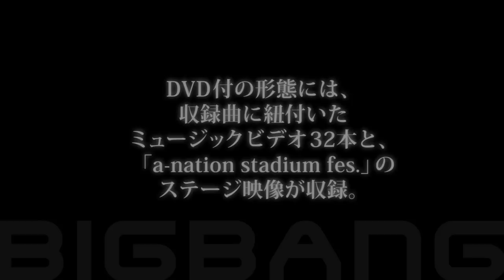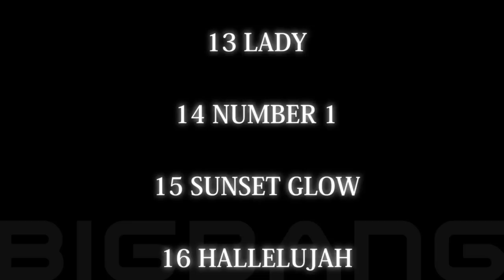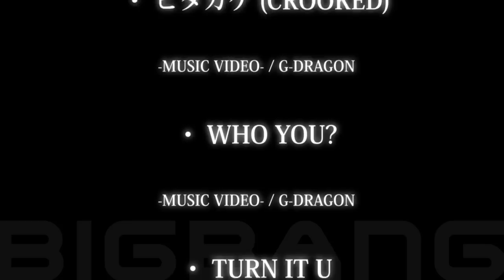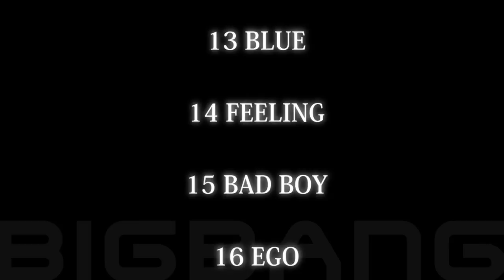BIGBANG / THE BEST OF BIGBANG 2006-2014 (BEST ALBUM)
BIGBANGのベストアルバム「THE BEST OF BIGBANG 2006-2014」。これまでのBIGBANGの全てが凝縮された渾身の1枚!!
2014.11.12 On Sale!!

※特大ポストカード付き

【収録曲】
[3CD+2DVD]
CD_Disc 1
※全て日本語楽曲
01 MY HEAVEN
02 ガラガラ GO!!
03 Baby Baby -Japanese Version-
04 Always -Japanese Version-
05 声をきかせて
06 Tell Me Goodbye
07 BEAUTIFUL HANGOVER
08 HANDS UP
09 TONIGHT
10 Ms. LIAR
11 HaruHaru -Japanese Version-
12 FANTASTIC BABY
13 BLUE
14 FEELING
15 BAD BOY
16 EGO
17 MONSTER

CD_Disc 2
※全て日本語楽曲
(「06. TURN IT UP」、「07. DOOM DADA」のみ韓国語楽曲)
01 OH YEAH feat. BOM (from 2NE1) / GD&TOP
02 HIGH HIGH / GD&TOP
03 あんなヤツ / G-DRAGON
04 ピタカゲ (CROOKED) / G-DRAGON
05 WHO YOU? / G-DRAGON
06 TURN IT UP / T.O.P-
07 DOOM DADA / T.O.P
08 EYES, NOSE, LIPS / SOL
09 RINGA LINGA / SOL
10 1AM / SOL
11 WINGS / D-LITE
12 Rainy Rainy / D-LITE
13 SHUT UP / D-LITE
14 WHAT CAN I DO /V.I
15 僕を見つめて [GOTTA TALK TO U] / V.I
16 STRONG BABY / V.I

CD_Disc 3
※全て韓国語楽曲
(「14. NUMBER 1」のみ英語楽曲)
01 WE BELONG TOGETHER
02 A FOOL OF TEARS
03 V.I.P
04 BIGBANG
05 LA-LA-LA
06 SHE CAN’T GET ENOUGH
07 DIRTY CASH
08 SHAKE IT
09 LIES
10 ALWAYS
11 LAST FAREWELL
12 CRAZY DOG
13 LADY
14 NUMBER 1
15 SUNSET GLOW
16 HALLELUJAH
17 LOLLIPOP

DVD_Disc 1
・ MY HEAVEN -MUSIC VIDEO-
・ ガラガラ GO!! -MUSIC VIDEO-
・ 声をきかせて -MUSIC VIDEO-
・ Tell Me Goodbye -MUSIC VIDEO-
・ BEAUTIFUL HANGOVER -MUSIC VIDEO-
・ TONIGHT -MUSIC VIDEO-
・ FANTASTIC BABY -MUSIC VIDEO-
・ BLUE -MUSIC VIDEO-
・ BAD BOY -MUSIC VIDEO-
・ MONSTER -MUSIC VIDEO-
・ OH YEAH feat. BOM (from 2NE1) -MUSIC VIDEO- / GD&TOP
・ ピタカゲ (CROOKED) -MUSIC VIDEO- / G-DRAGON
・ WHO YOU? -MUSIC VIDEO- / G-DRAGON
・ TURN IT UP-MUSIC VIDEO- / T.O.P
・ DOOM DADA -MUSIC VIDEO- / T.O.P
・ RINGA LINGA -MUSIC VIDEO- / SOL
・ 1AM -MUSIC VIDEO- / SOL
・ WINGS -MUSIC VIDEO- / D-LITE
・ SHUT UP -MUSIC VIDEO- / D-LITE
・ 僕を見つめて [GOTTA TALK TO U] -MUSIC VIDEO- / V.I
・ STRONG BABY -MUSIC VIDEO- / V.I
・ WE BELONG TOGETHER-MUSIC VIDEO-
・ A FOOL OF TEARS-MUSIC VIDEO-
・ LA-LA-LA -MUSIC VIDEO-
・ DIRTY CASH -MUSIC VIDEO-
・ LIES -MUSIC VIDEO-
・ ALWAYS -MUSIC VIDEO-
・ LAST FAREWELL -MUSIC VIDEO-
・ HARU HARU -MUSIC VIDEO-
・ NUMBER 1 -MUSIC VIDEO-
・ SUNSET GLOW -MUSIC VIDEO-
・ LOLLIPOP -MUSIC VIDEO-

DVD_Disc 2
・a-nation stadium fes. 2014 in ゼリー Stage Movie
TONIGHT
HANDS UP
FANTASTIC BABY
FEELING
ガラガラ GO!!
HaruHaru -Japanese Version-
BAD BOY
声をきかせて
MY HEAVEN
FANTASTIC BABY (encore)

[3CD]
CD_Disc 1
※全て日本語楽曲
01 MY HEAVEN
02 ガラガラ GO!!
03 Baby Baby -Japanese Version-
04 Always -Japanese Version-
05 声をきかせて
06 Tell Me Goodbye
07 BEAUTIFUL HANGOVER
08 HANDS UP
09 TONIGHT
10 Ms. LIAR
11 HaruHaru -Japanese Version-
12 FANTASTIC BABY
13 BLUE
14 FEELING
15 BAD BOY
16 EGO
17 MONSTER

CD_Disc 2
※全て日本語楽曲
01 OH YEAH feat. BOM (from 2NE1) / GD&TOP
02 HIGH HIGH / GD&TOP
03 あんなヤツ / G-DRAGON
04 ピタカゲ (CROOKED) / G-DRAGON
05 WHO YOU? / G-DRAGON
06 TURN IT UP / T.O.P-
07 DOOM DADA / T.O.P
08 EYES, NOSE, LIPS / SOL
09 RINGA LINGA / SOL
10 1AM / SOL
11 WINGS / D-LITE
12 Rainy Rainy / D-LITE
13 SHUT UP / D-LITE
14 WHAT CAN I DO /V.I
15 僕を見つめて [GOTTA TALK TO U] / V.I
16 STRONG BABY / V.I

CD_Disc 3
※全て韓国語楽曲
01 WE BELONG TOGETHER
02 A FOOL OF TEARS
03 V.I.P
04 BIGBANG
05 LA-LA-LA
06 SHE CAN’T GET ENOUGH
07 DIRTY CASH
08 SHAKE IT
09 LIES
10 ALWAYS
11 LAST FAREWELL
12 CRAZY DOG
13 LADY
14 NUMBER 1
15 SUNSET GLOW
16 HALLELUJAH
17 LOLLIPOP